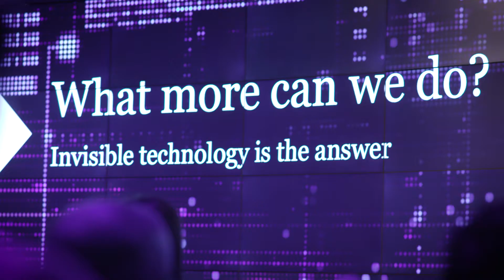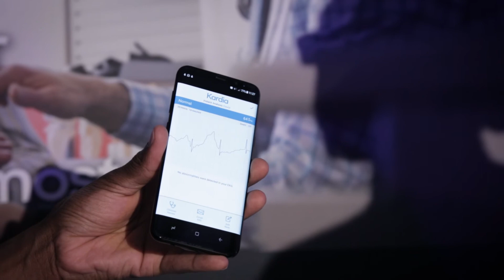Wednesday at Samsung Futurescape 2017